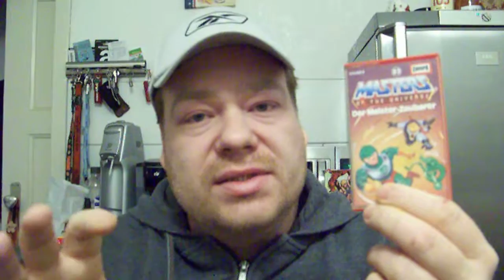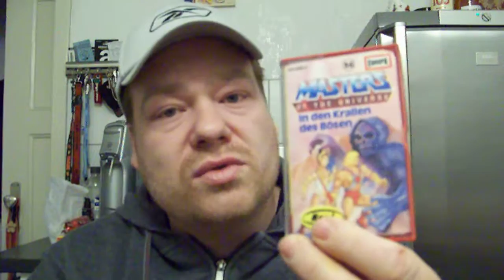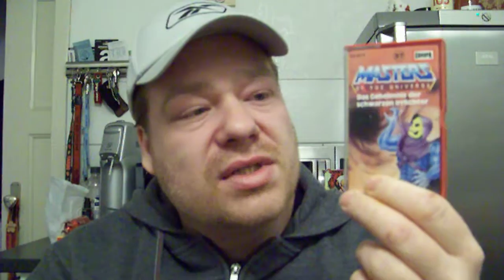Crayton Special: Meine Masters of the Universe Hörspiel-Sammlung Teil 3 von 3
Hier nun der dritte und letzte Teil zu meiner Masters of the Universe Hörspiel-Sammlung